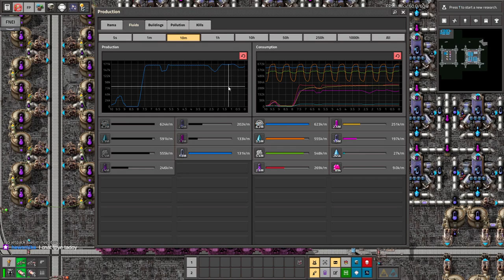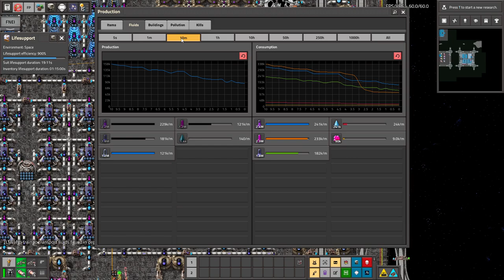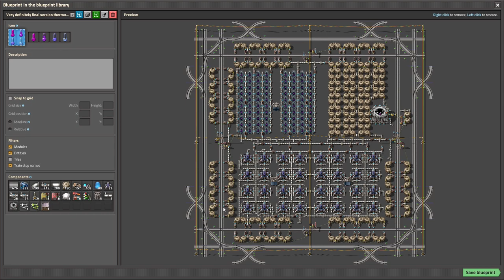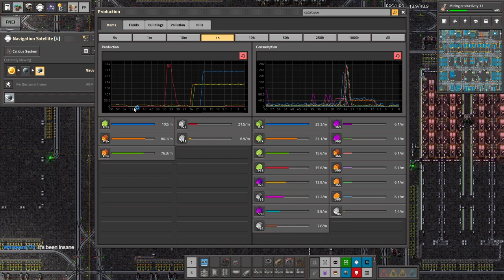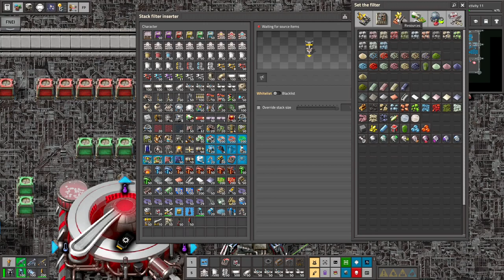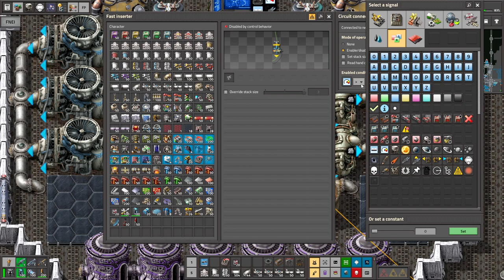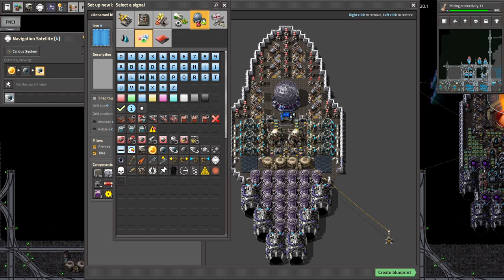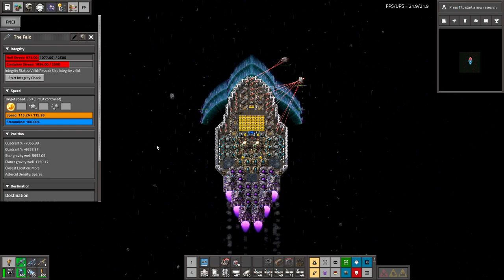Space Exploration part 178